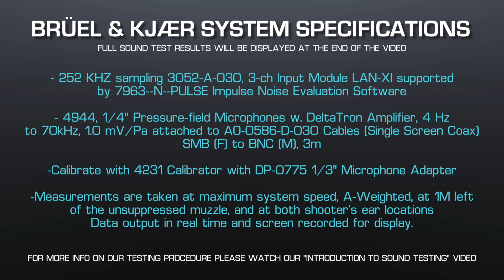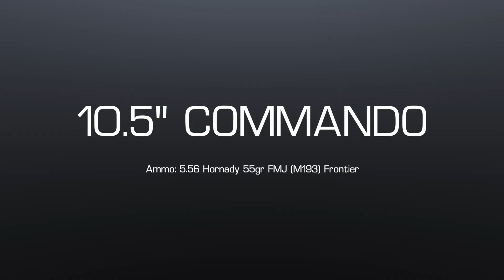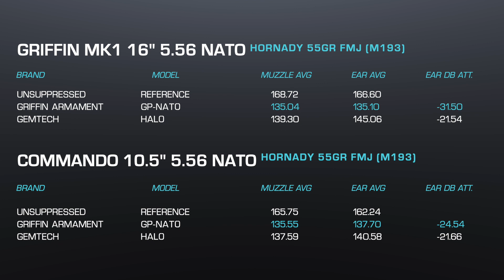GP-N™ Sound Testing Overview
This video compares the GP-N™ to the Gemtech Halo on different barrel lengths.